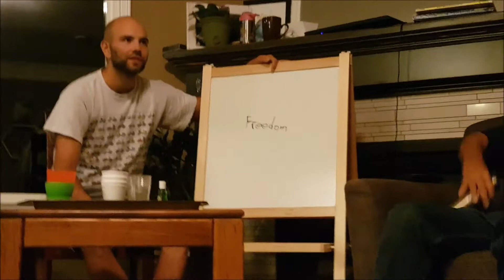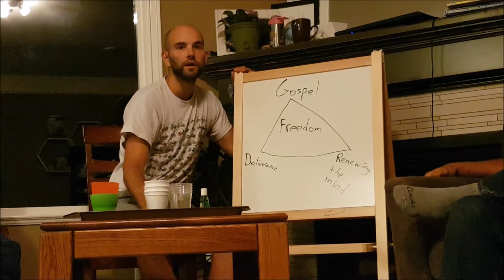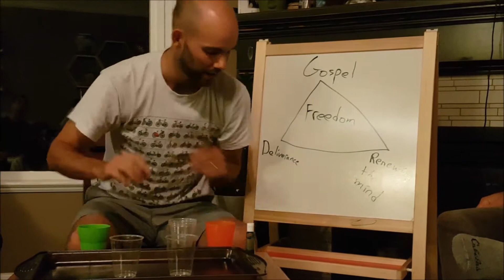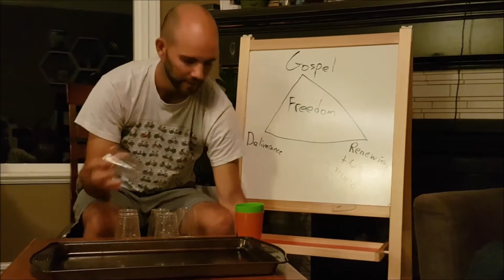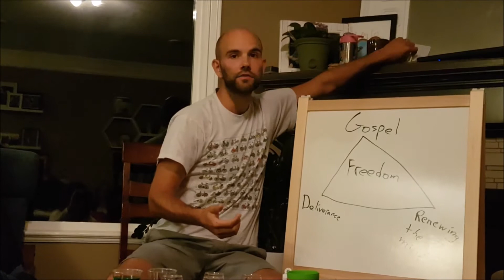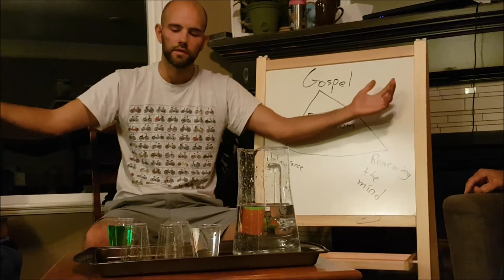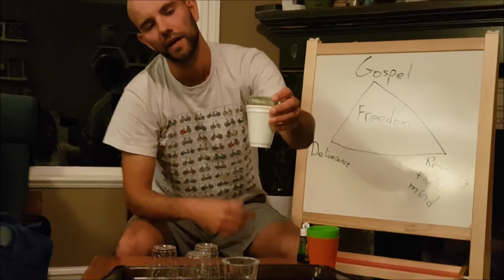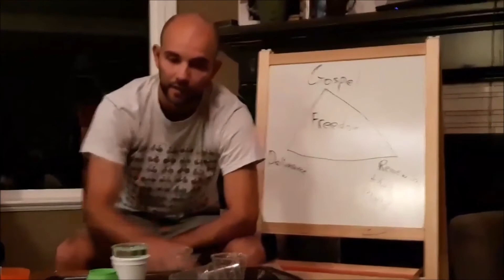How to Start a Relationship With God